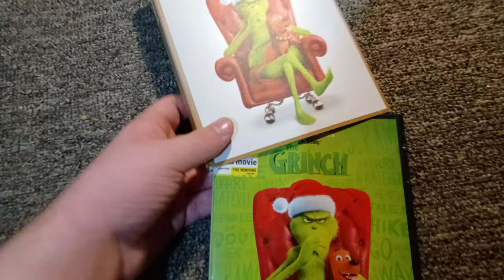Dr. Seuss The Grinch 2019 DVD Review